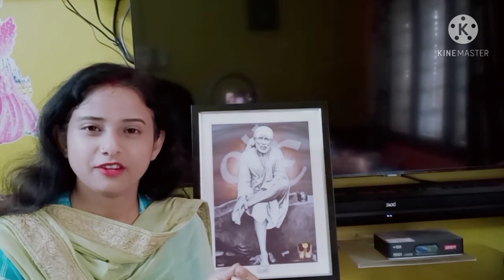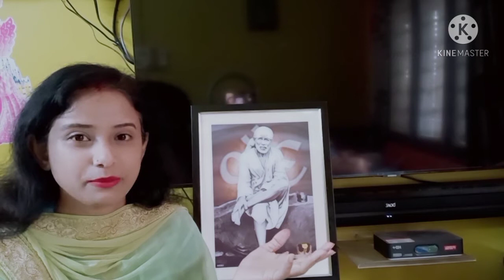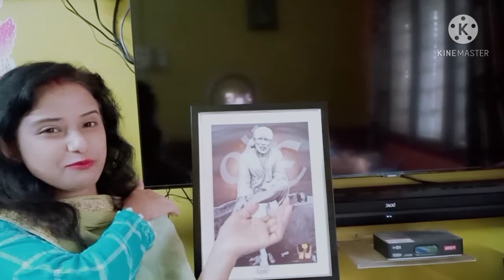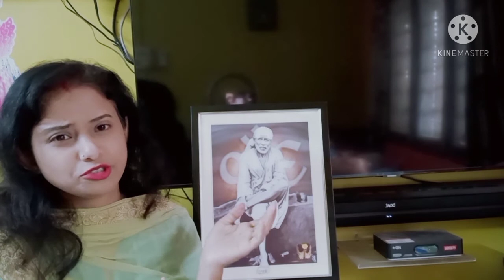সাই বাবাৰ মহিমা ❤